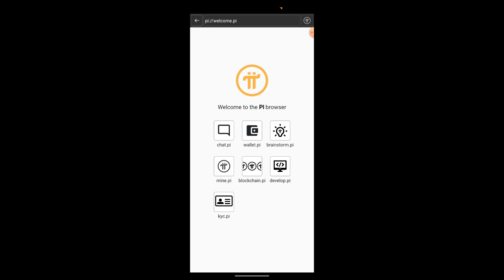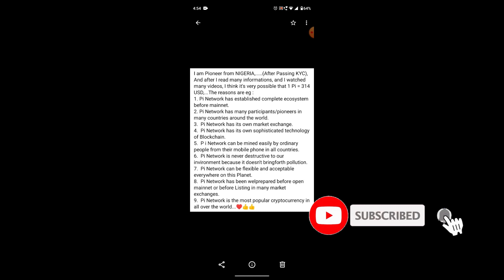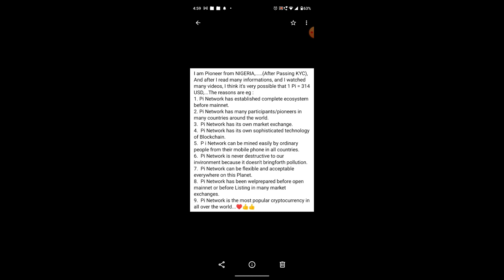PI NETWORK KA PRICE 314$ USDT PI NETWORK POSSIBLE PRICE